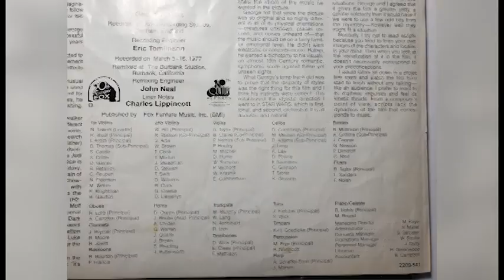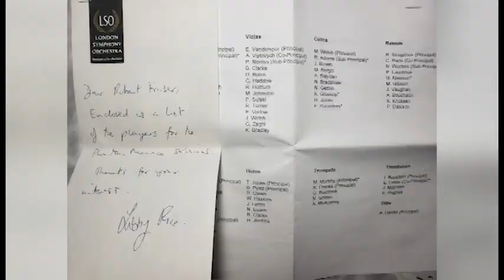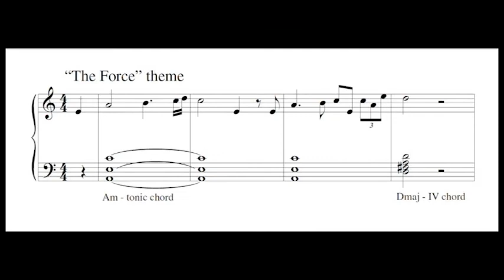Pre-Concert Talk: Celebrating John Williams!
Victoria Symphony’s Bass Trombone Bob Fraser shares insights on our concert Celebrating John Williams!

Celebrate the Maestro of the Movies himself, John Williams, on the occasion of his 90th birthday. John’s music has been the soundtrack of our lives and the Victoria Symphony will present some of his favorites like Star Wars, Harry Potter and E.T. along with some hidden gems from his vast catalogue. Get ready to run away from dinosaurs, swim to safety from sharks and raise the Olympic torch in this unforgettable evening of music.